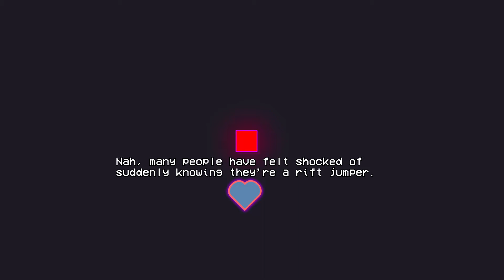Shape Wars Chapter 25